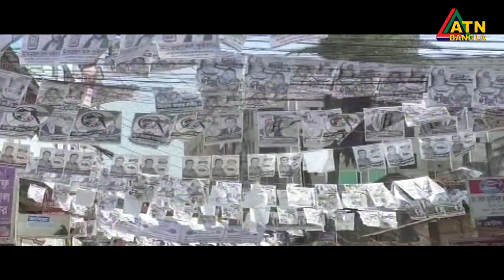আগামীকাল ৫ম দফায় অনুষ্ঠিত হবে দেশের ২৯ পৌরসভায় নির্বাচন | ATN Bangla News